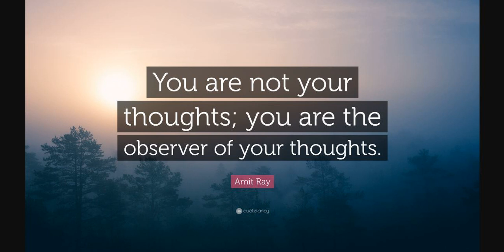Observe your Thoughts ArtistFirst Soul Of The Everyman 2022 08 16 Observer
Be the OBSERVER:

When you talk to yourself, WHO is listening?  Thoughts can't listen, they can only speak. The listener/observer is the real YOU.

We discuss.